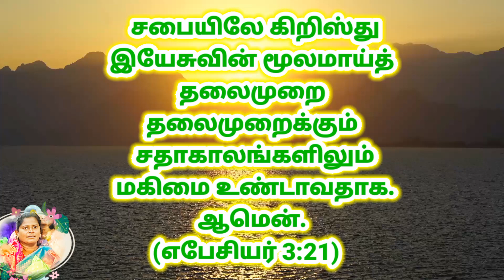24 March Gods Promise Word | తెలుగు /தமிழ் / English/ telugu